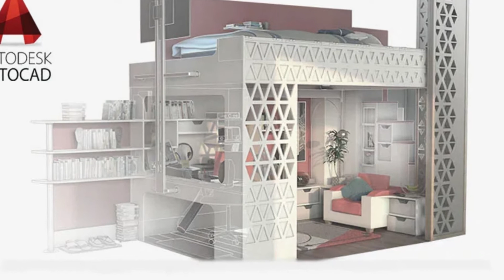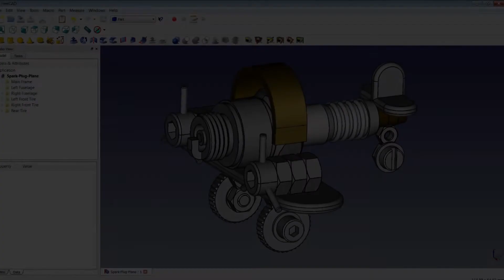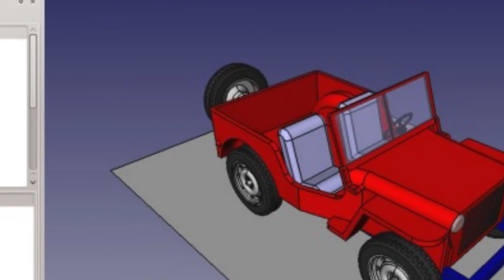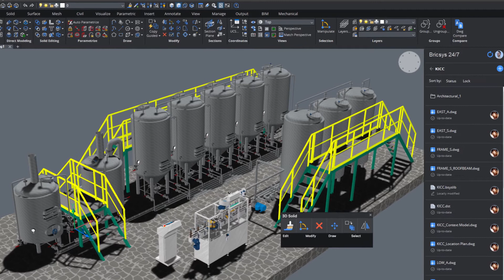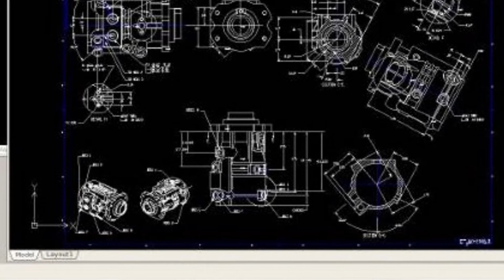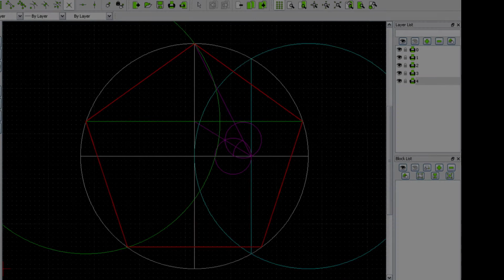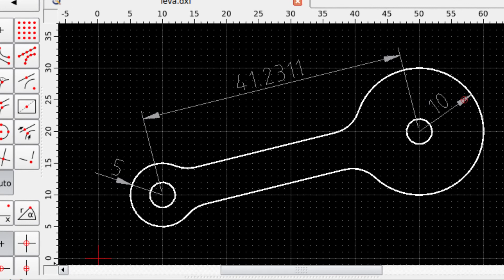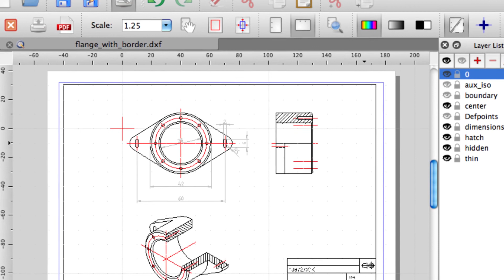Top Mejores Alternativas a AutoCad Linux Ubuntu